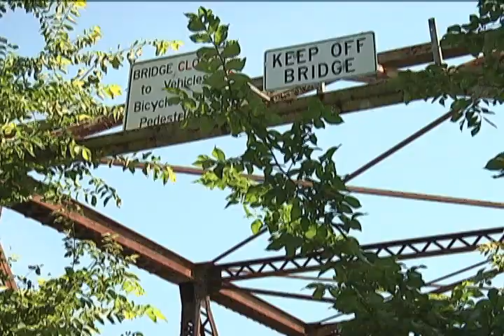Fate of the Old Cedar Avenue Bridge Decided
A question many have asked for years: Rebuild or rehabilitate the Old Cedar Avenue bridge? On September 9, the Bloomington City Council made that decision.